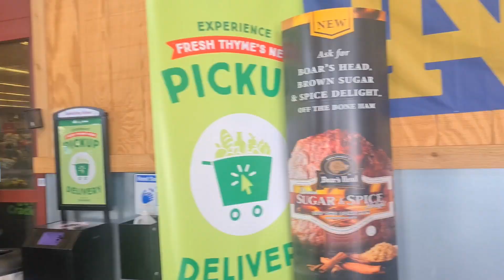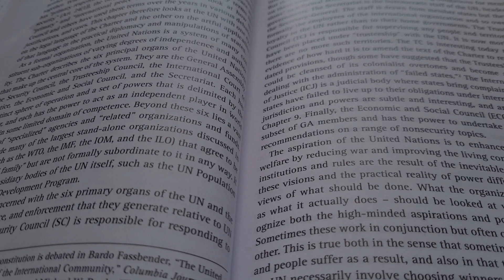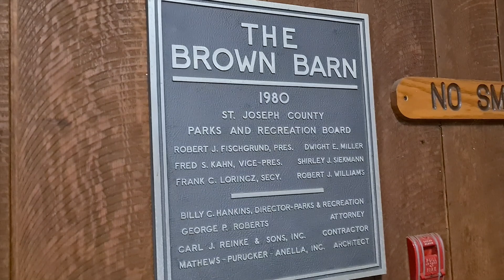Winter Fun, Steaming Ramen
Come with me as I wrap up the week with yum yum ramen and epic tubing adventures with the classmates! 🎥✨ WeekendRecap RamenAndTubing FunTimes 🌟